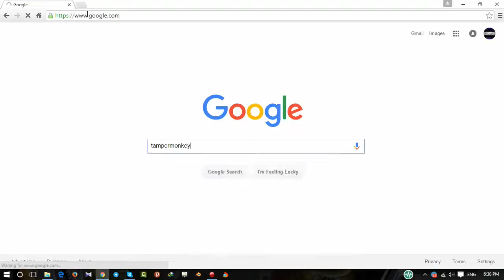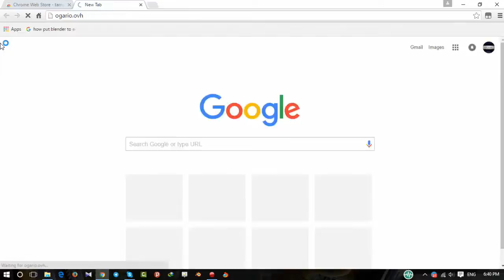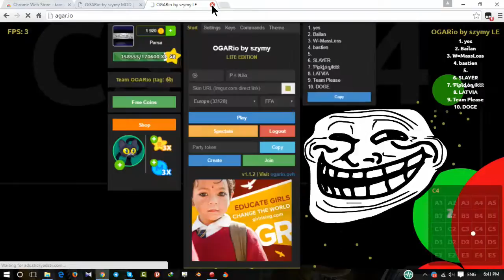How Install TamperMonkey And OGARio In [Google Chrome]&[Opera]